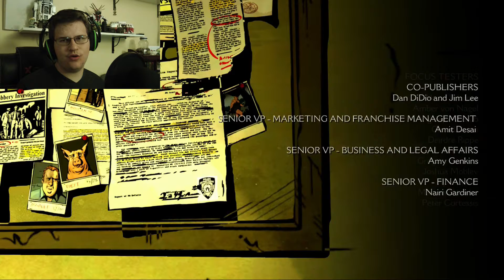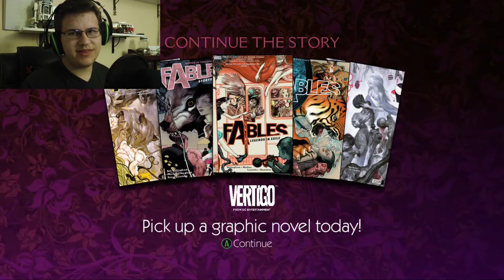Cry Wolf | The Wolf Among Us Finale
Please note: I claim none of the characters, images, music, or locations present in any of my Let's Plays.